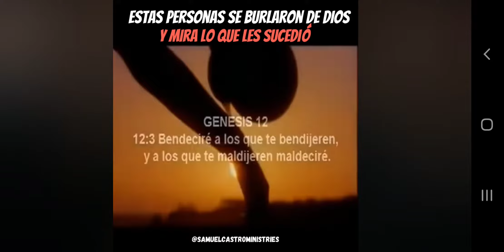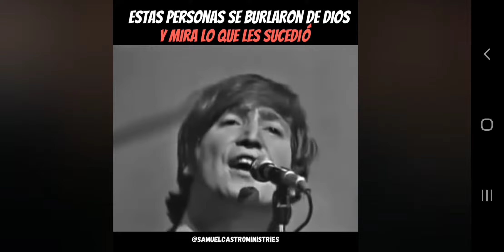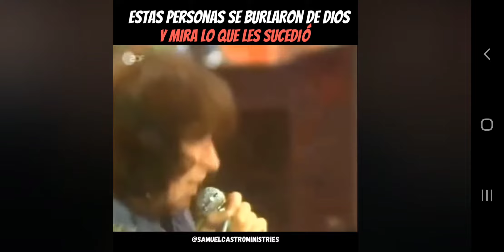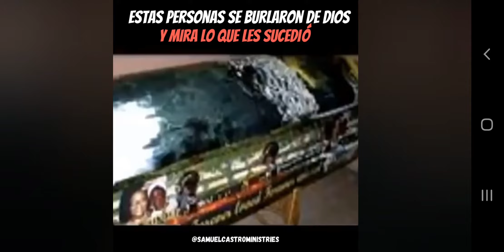DE DIOS NADIE SE BURLA